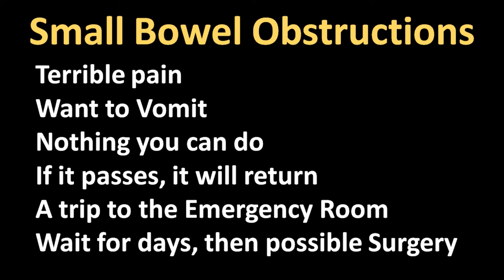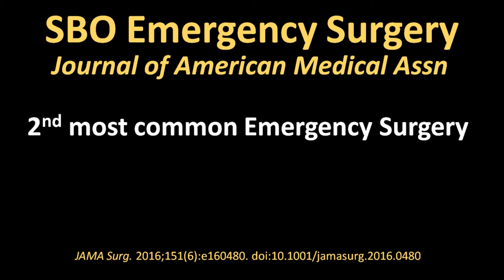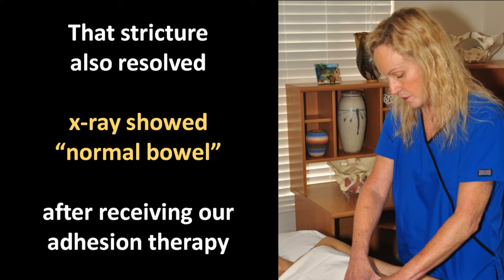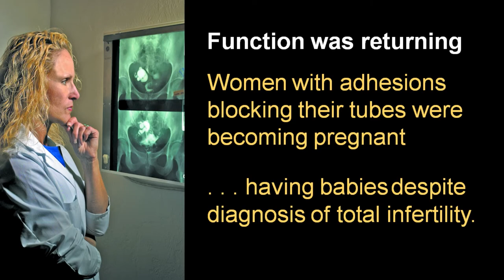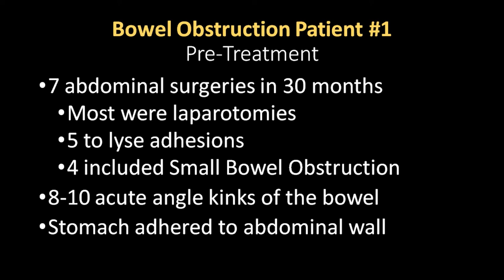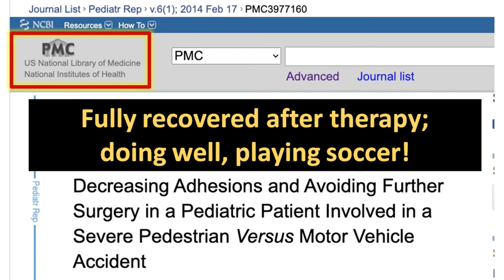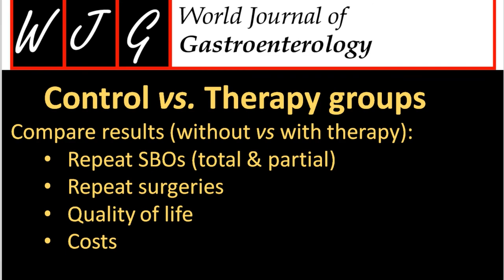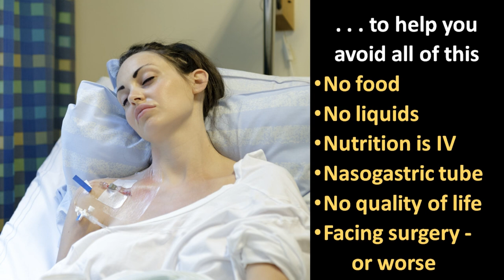Treating the Cause of Small Bowel Obstructions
Listen to an in-depth, research backed explanation of how we treat bowel obstructions using a natural therapy. No surgery or drugs.

To learn more about our non-surgical treatment of bowel obstruction you can visit the following